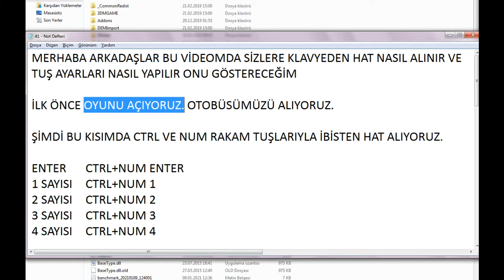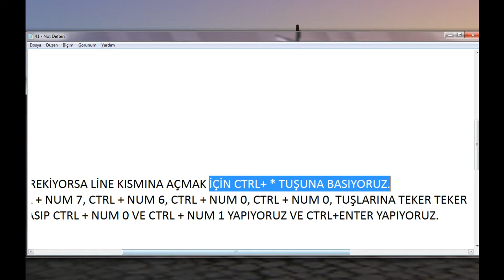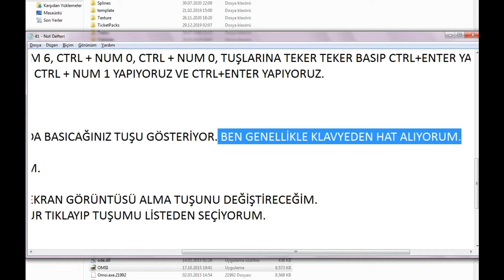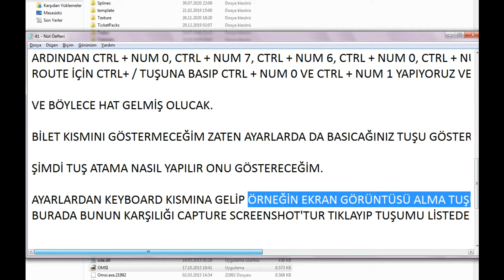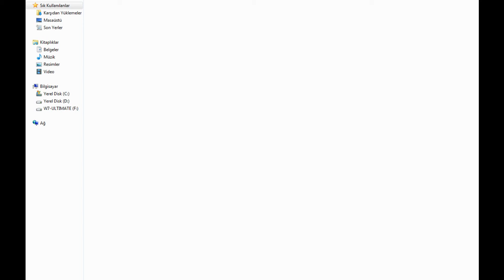OMSİ 2 EĞİTİM 39 - KLAVYEDEN HAT ALMA VE TUŞ AYARI YAPIMI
Omsi 2'nin Eğitim Serisinde Bugün Sizlere Klavyeden Hat Nasıl Alınır ve Tuş Atma ve Ayarı Nasıl Yapılır Onu Gösterdim.
Halıcıoğlu Medya Kanalını Desteklemek İçin ;

Bir Sonraki Videoda Görüşene Dek Kendinize İyi Bakın ve Hoşça Kalın